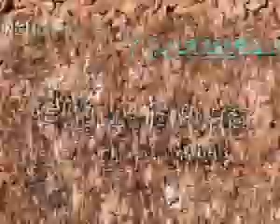Santa Ynez Stone & Topsoil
Santa Ynez Stone & Topsoil was established in 2010 as an offset of stone and tile. We have added bulk soil amendments and ground covers to the various stone products already in stock. At Santa Ynez Stone & Topsoil we're dedicated to bringing you the best products and service possible. If we don't have it, we'll get it, usually within a day. No job is too big or too small ... visit us and see why Santa Ynez Stone & Topsoil is your source for all your landscaping needs.